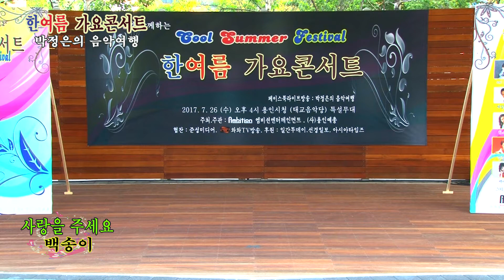가수 백송이 - 사랑을 주세요 / 한여름가요콘서트 (박정은의 음악여행)